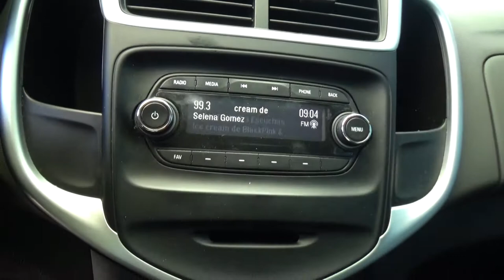Chevrolet / Sonic / 2017 - 3156